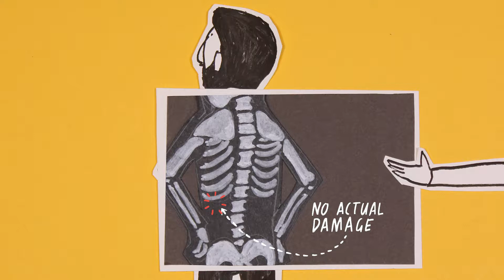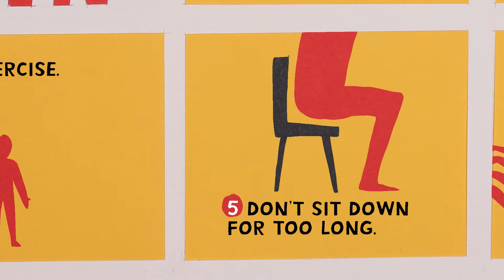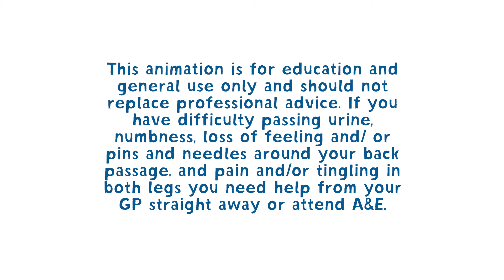Back Pain Help